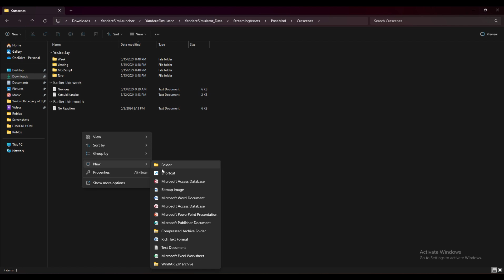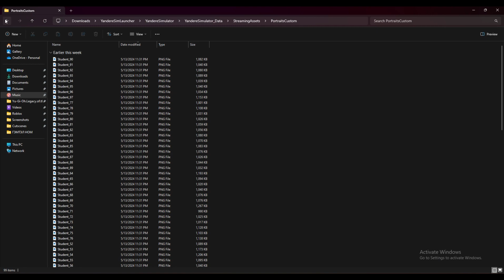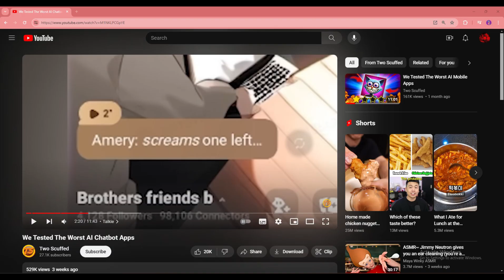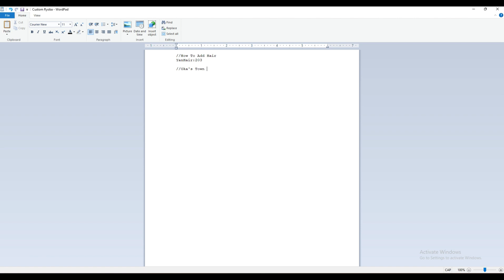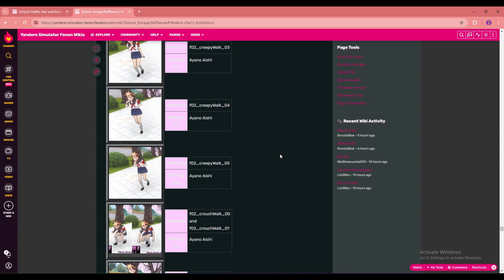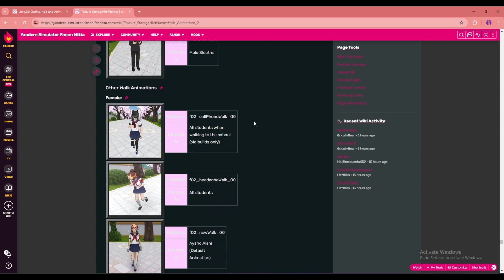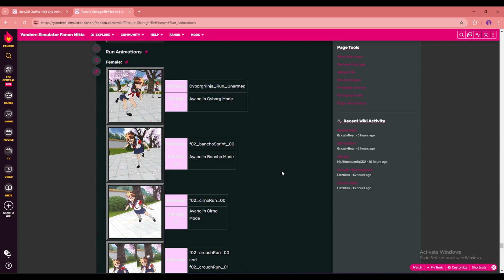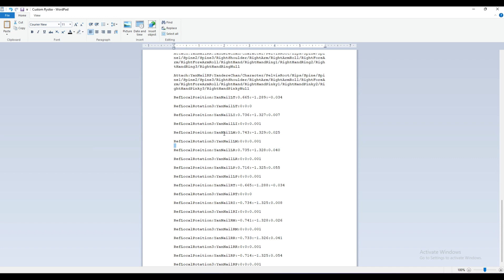How To Make An OC! [commands at the description!)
-Codes🌹-!

1. Hair command:

//How To Add Hair
YanHair:your number of hair!

2. Oka's Town Blazer - Bundled by Nate, Modeled & Textured by DruelBozo, Socks Texture by Skedaddle, once you download the bundle, please put it in your pose mod folder!

AssetBundle.CreateFromFile:PoseMod/okablazer.unity3d

AssetBundle.LoadAsync:OkaBlazerRigged

AssetBundle.Unload

NewAsset:OkaTownBlazer

ChangeMaterialShader.ThroughFind:YandereChan/Character/f02/f02_schoolwear_210_h:0:Sprites/Mask

ChangeMaterialShader.ThroughFind:YandereChan/Character/f02/f02_schoolwear_210_h:1:Sprites/Mask

RiggedAccessoryAttacher:YandereChan:OkaTownBlazer:OkaTownBlazer/OkaBlazerMesh

Destroy:OkaTownBlazer

3. Cardigan Sailor Uniform - Rigged models provided by Alani Kahale - Bundled by IcyShark (Modelled By DerpyPixels) nce you download the bundle, please put it in your pose mod folder!

Command:

AssetBundle.CreateFromFile:PoseMod/cardigan.unity3d

AssetBundle.LoadAsync:CardiganSailorUniformHeadless

AssetBundle.Unload

NewAsset:MusumeCardigan

RiggedAccessoryAttacher:YandereChan:MusumeCardigan:MusumeCardigan/CardiganSailorUniform

ChangeMaterialShader.ThroughFind:YandereChan/Character/f02/f02_schoolwear_210_h:0:Sprites/Mask

ChangeMaterialShader.ThroughFind:YandereChan/Character/f02/f02_schoolwear_210_h:1:Sprites/Mask

ChangeMaterialShader.ThroughFind:MusumeCardigan/CardiganSailorUniform:0:Toon/Lighted Outline

ChangeMaterialShader.ThroughFind:MusumeCardigan/CardiganSailorUniform:1:Toon/Lighted Outline

(use these 2 new commands above to avoid bathroom lighting problem and portraits without outlines)

Texturing Commands:

OpenTexture:YourTextureName.png

Texture:0:MusumeCardigan

4. Full Body Hoodie - Bundled by Akiko Fumiko (Modelled By Druel)

Command:

AssetBundle.CreateFromFile:PoseMod/drueluniformset.unity3d

AssetBundle.LoadAsync:Hoodie

AssetBundle.Unload

NewAsset:HoodieDruel

RiggedAccessoryAttacher:YandereChan:HoodieDruel:HoodieDruel/HoodieDruel

ChangeMaterialShader.ThroughFind:YandereChan/Character/f02/f02_schoolwear_210_h:0:Sprites/Mask

ChangeMaterialShader.ThroughFind:YandereChan/Character/f02/f02_schoolwear_210_h:1:Sprites/Mask

ChangeMaterialShader.ThroughFind:HoodieDruel/HoodieDruel:0:Toon/Lighted Outline

ChangeMaterialShader.ThroughFind:HoodieDruel/HoodieDruel:1:Toon/Lighted Outline